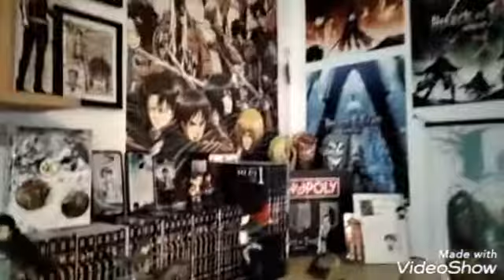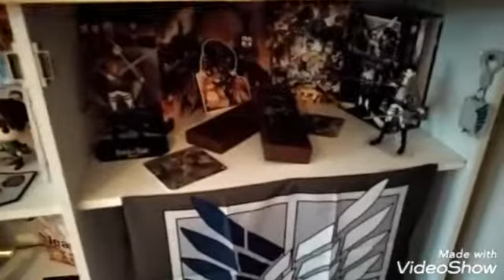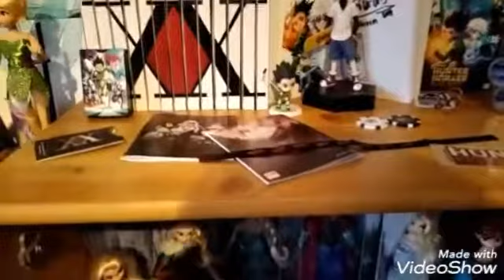Collection Update / Februar 2021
Wenn ihr auf dem laufenden bleiben wollt was es bei mir so neues gibt, dann schaut doch gerne auf Instagram bei meinem Account vorbei 😉
dort lade ich immer zuerst hoch was ich neues habe bzw was so bei mir los ist.